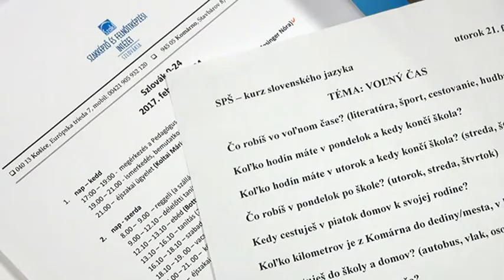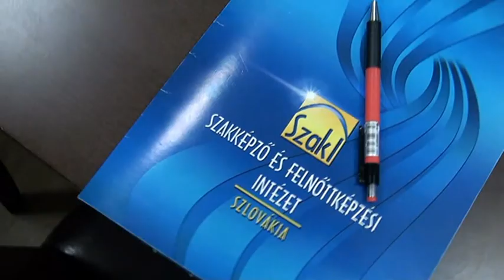Intenzív szlovák nyelvtanfolyamok új formában